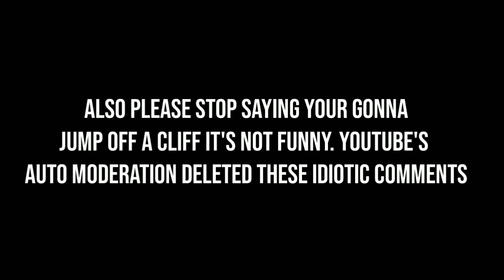Sexiest Kaguya & Chika pictures